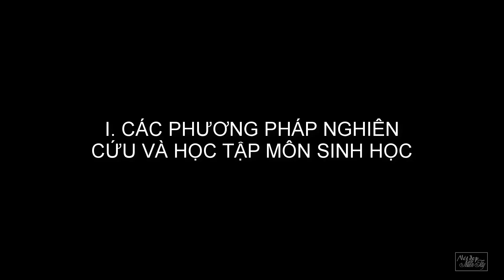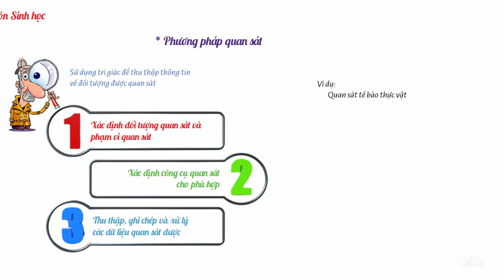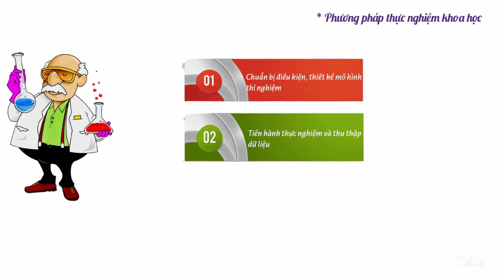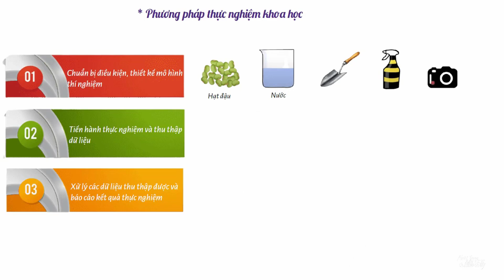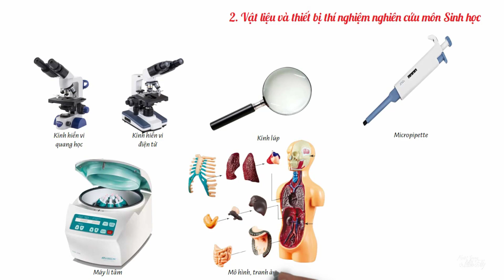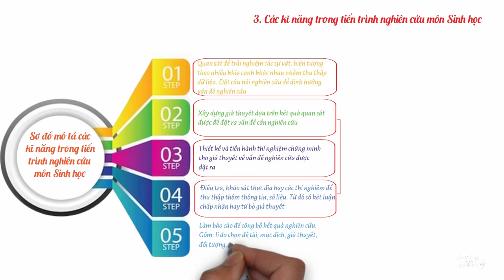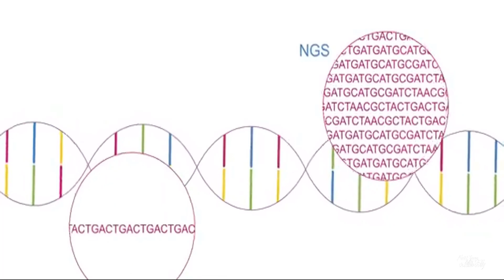PHƯƠNG PHÁP NGHIÊN CỨU VÀ HỌC TẬP MÔN SINH HỌC | SINH HỌC 10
BÀI 2. PHƯƠNG PHÁP NGHIÊN CỨU VÀ HỌC TẬP MÔN SINH HỌC | SINH HỌC 10
Tư liệu Sinh học THPT

❀ Video by Nhã Trần (Trần Thanh Bình)
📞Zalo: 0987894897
❀ THPT TRÀ ÔN - VĨNH LONG
Vui lòng không upload lại video. Xin chân thành cảm ơn!